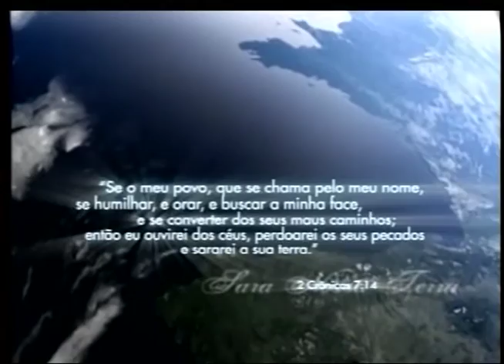Abrindo a bíblia - Deus abrira um caminho - 11/05/2016